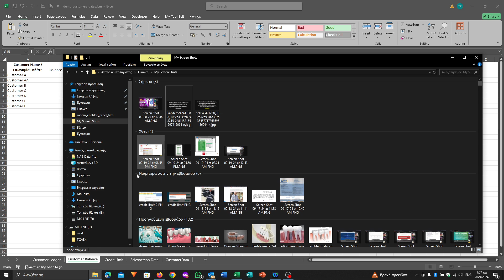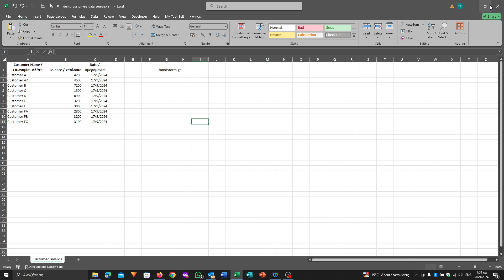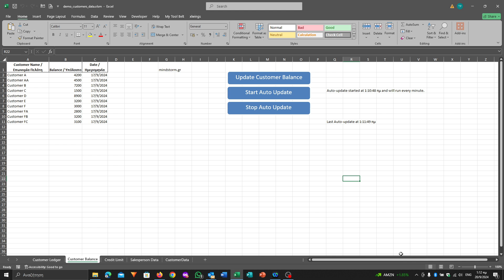Πώς να κάνετε αυτόματη ενημέρωση ανά 1 λεπτό δεδομένων φύλλου εργασίας στο Excel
Αυτόματη ενημέρωση ανά 1 λεπτό δεδομένων φύλλου εργασίας 'Customer Balance' αρχείου excel demo_customers_data.xlsm
από δεδομένα άλλου φύλλου εργασίας 'Customer Balance' αρχείου excel demo_customers_data_source.xlsm.
Το δεύτερο αρχείο excel: demo_customers_data_source.xlsm είναι η πηγή από το οποίο αντιγράφονται τα δεδομένα στο πρώτο αρχείο excel: demo_customers_data.xlsm.